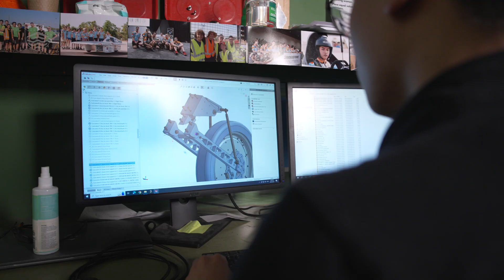ANU Solar Racing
ANU Solar Racing is the official solar racing team of the Australian National University (ANU), and is run entirely by students as an ANU club. The team works together to design and build solar-powered cars and competes with teams from around the world in the biennial Bridgestone World Solar Challenge (BWSC).